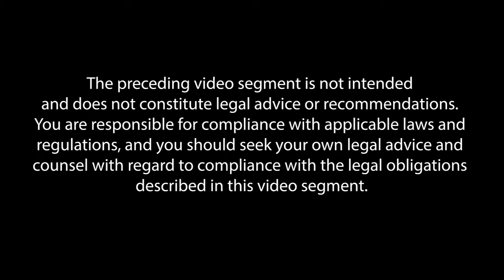Reynolds and Reynolds FTC Safeguards and You A Readiness Check at the Fixed Ops Roundtable®